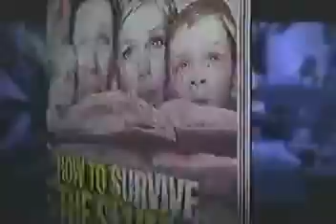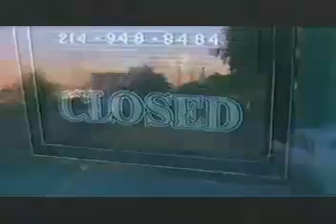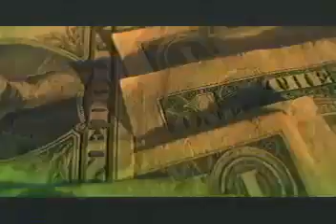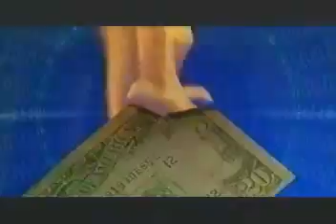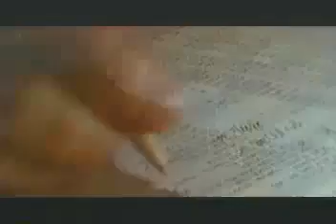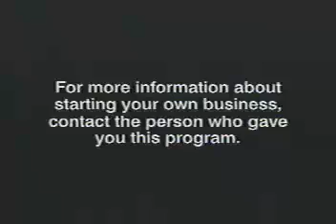Plan B - Presented by Ronald Macsuga